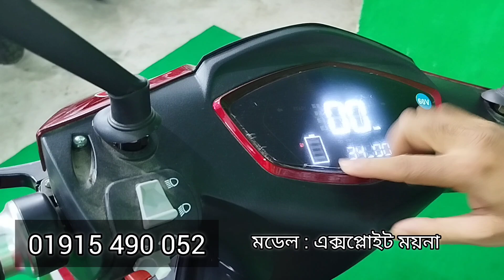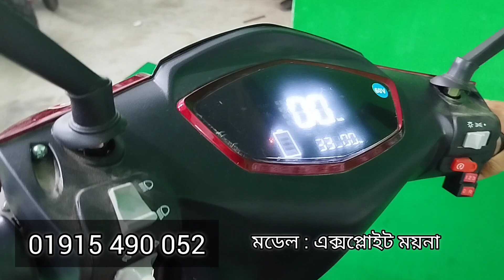এক্সপ্লয়েট ময়না-৩ l exploit moyna-3 l electric Scooty price in Bangladesh l ebike journey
মডেল :  ময়না-৩
৬০ ভোল্ট ২০ এম্পিয়ার জেল ব্যাটারি
ফুল চার্জ চলবে ৫০ থেকে ৬০ কিলোমিটার
চাকার সাইজ : ৩,০০*১০" টিউবলেস টায়ার
ব্রেক সিস্টেম সামনে ডিক্স পিছনে ড্রাম ব্রেক
মটর : ১০০০ ওয়াট ব্রেসলেস মটর
দাম : দুই চাকা  ৯৮ হাজার টাকা
        তিন চাকা ১ লক্ষ ২০ হাজার টাকা
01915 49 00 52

এই ভিডিওটির tiktok  লিংক

ঠিকানা:
২৫৯/৪ দক্ষিণ যাত্রা বাড়ি (ধোলাইপাড় গোল চত্বর) ধোলাইপার হাই স্কুল সংলগ্ন ঢাকা ১২০৪।

শোরুম খোলা সকাল ১০ টা থেকে সন্ধ্যা
৮ টা পর্যন্ত।

💥 সকল পরিস্থিতিতে আল্লাহ্ আপনাদের সবাইকে সুস্থ এবং নিরাপদে রাখুন  -আমিন

best_budget_electric_motorcycle to buy